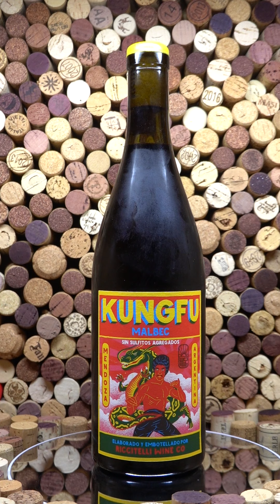Kungfu Malbec, 쿵푸 말벡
아르헨티나, Mendoza, Uco Valley 지방의 Kungfu Malbec, 쿵푸 말벡입니다.
​빈티지는 2021년이고 알콜도수는 13.5 % 입니다.
포도 품종은 Malbec, 말벡 입니다.
손수확을 했습니다.
Uco Valley의 Gualtallary 지역에서 수확한 포도로 와인을 생산했습니다.
​제조사는 MR & MR S.A. 사 입니다.
​병입 또한 MR & MR S.A. 사에서 시행했습니다.
​와이너리는 Matias Riccitelli 사 입니다.
​와인메이커 역시 Matias Riccitelli 씨 입니다.
Vegan 와인입니다.
Natural 와인입니다.
Natural Yeast 로 발효를 시켰습니다.
작은 concrete eggs 에서 8개월간 숙성을 진행했습니다.
Unfiltered wine입니다.